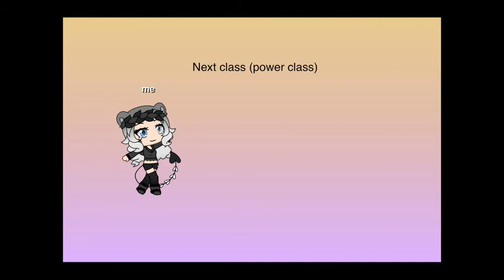Hated to Princess (A -*•Gatcha_bear•*- mini movie production)